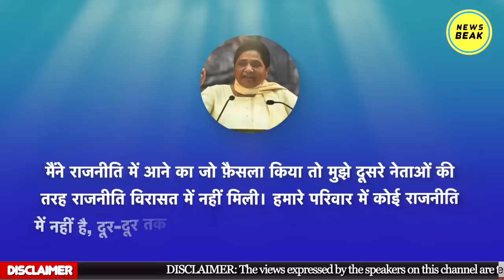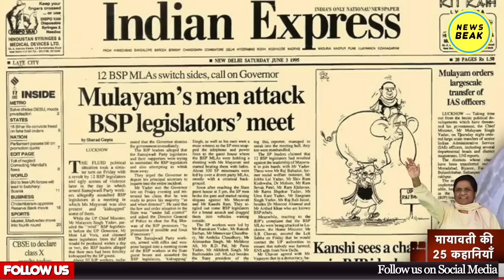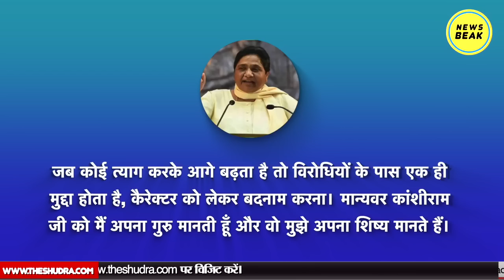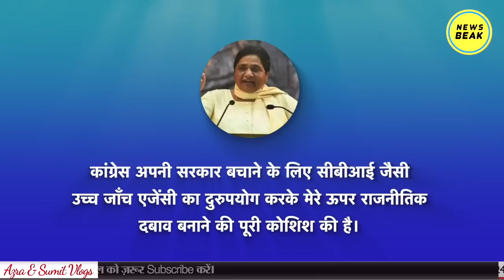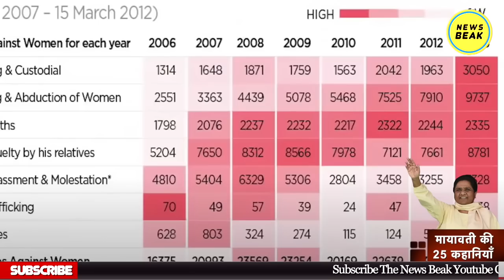Mayawati की 25 अनसुनी कहानियां। जानिए एनकाउंटर की प्लानिंग से जेल जाने तक। Mayawati Documentary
UPI - newsbeak@yesbank